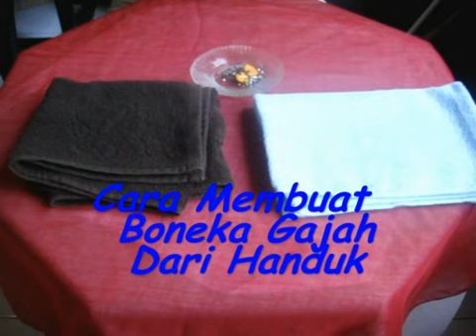Cara Membuat Boneka Gajah Dari Handuk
seni melipat handuk berbentuk gajah